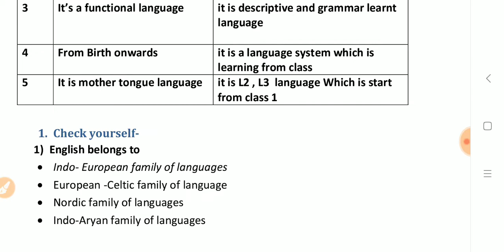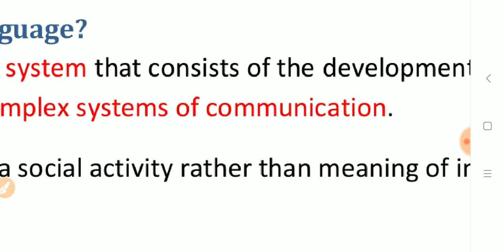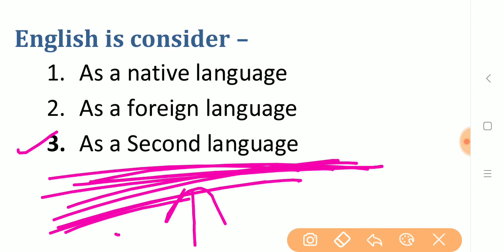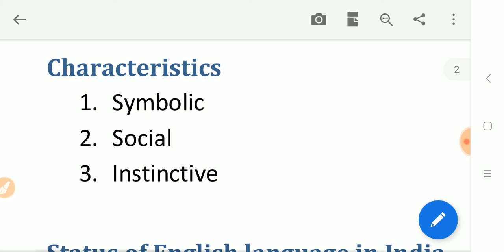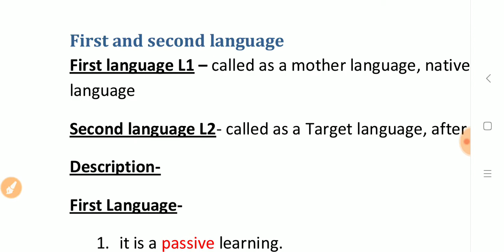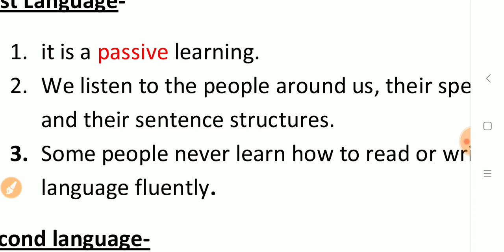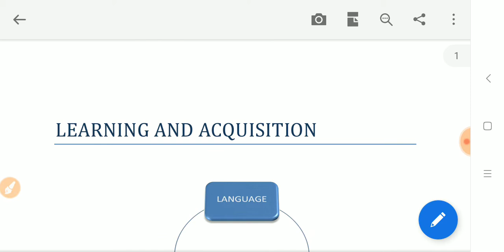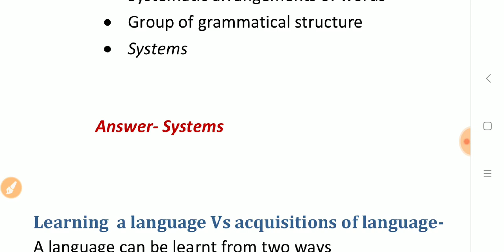Acquisition and learning of language